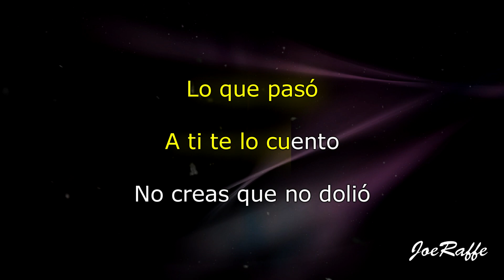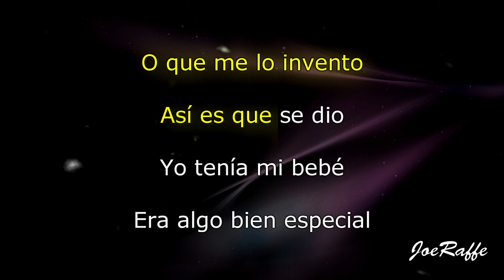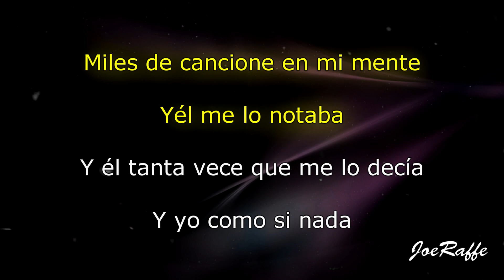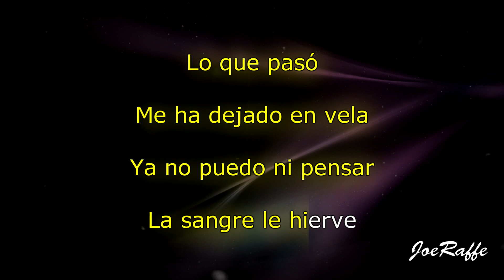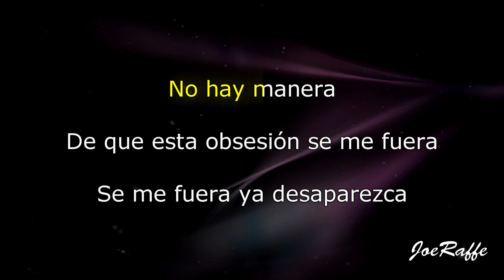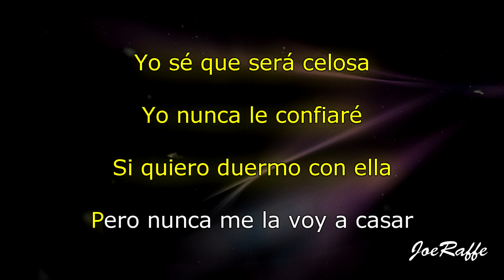ROSALÍA - LA FAMA Ft. The Weeknd (Karaoke)